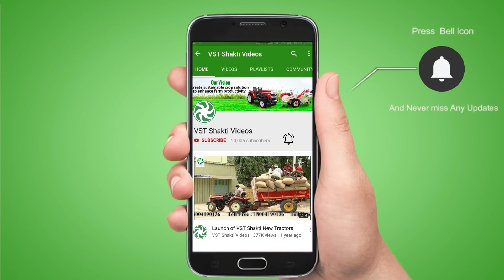Demonstration of VST Shakti RT65